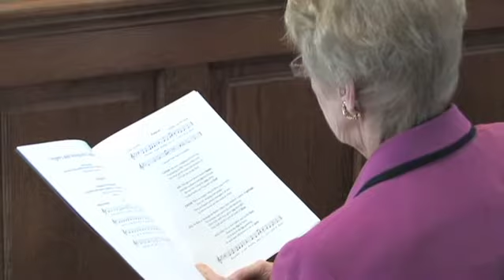Highlights / Inauguration of Br. Norman Hipps, O.S.B.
Br. Norman W. Hipps, O.S.B., was inaugurated as the 17th president of Saint Vincent College on Monday, October 11, 2010, during a formal Vespers and Inauguration Ceremony in the historic Saint Vincent Archabbey Basilica.